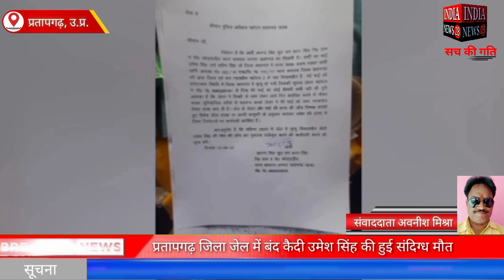प्रतापगढ़ जिला जेल में बंद कैदी उमेश सिंह की हुई संदिग्ध मौत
Official